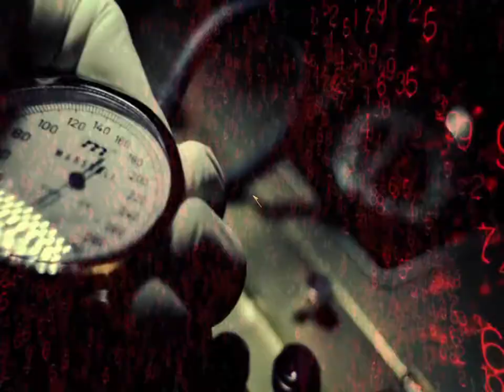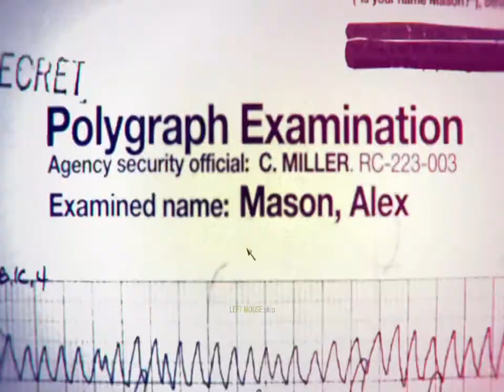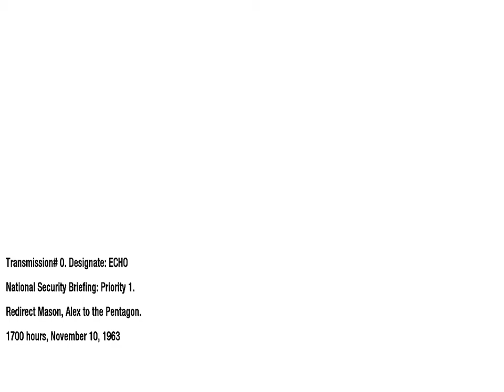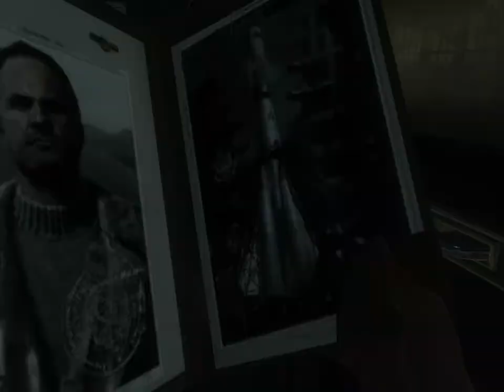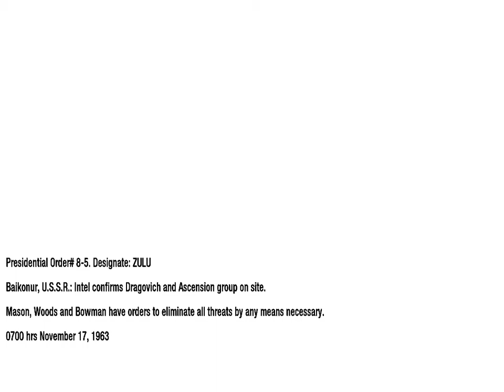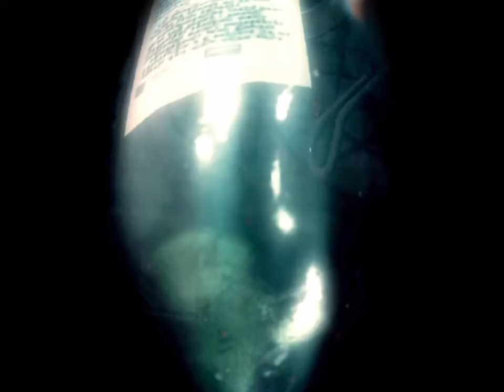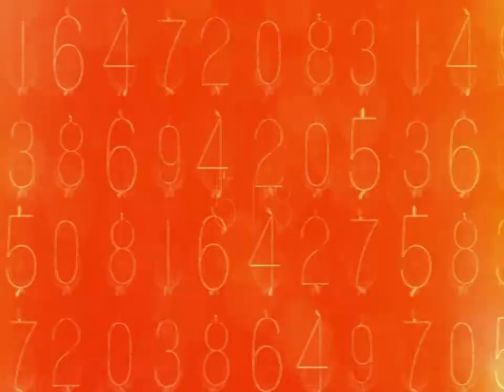cod Let's play Call of Duty:Black Ops || gameplay || part1